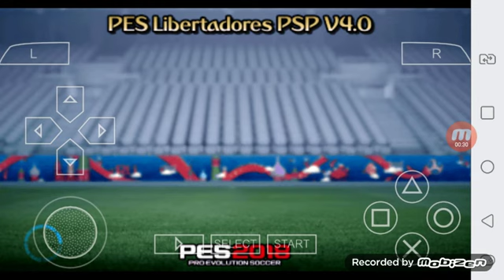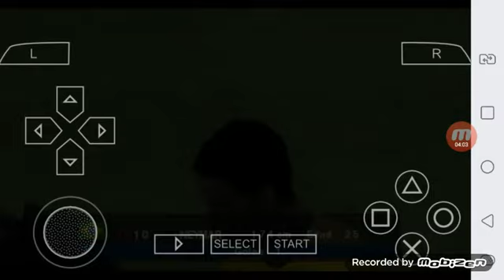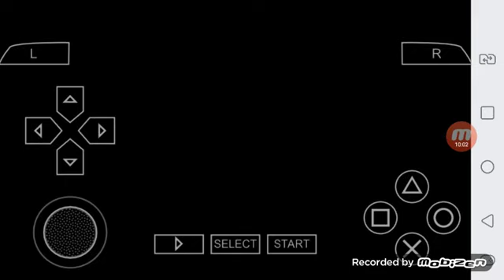brasil v uruguay copa do mundo 2021 fase de grupos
mais um jogo hoje